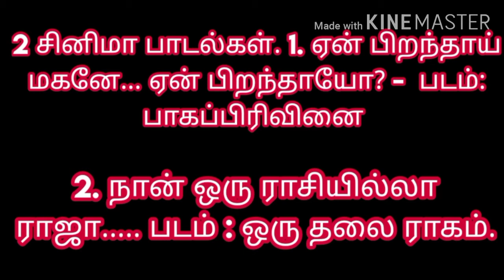🅼🅾🆃🅸🆅🅰🆃🅸🅾🅽 🆂🅿🅴🅴🅲🅷 🅴🆇🅰🅼🅿🅻🅴 🅵🆁🅾🅼 🆃🅼🆂|Mana kannadi|Elango Babu|Tamil|Google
Dear friends.
I am Elango babu.
This Mana kannadi channel reflex your feelings and thoughts.
In this channel I give motivational speech in tamil.
In my motivation I give tamil quotes and ponmoligal also.
l create my mana kannadi channel as a best motivational channel.
when you are in vex(broken heart), at the time you see mychannel; definitely my channel uplift you from sad mood and gives happiness.
thanks for reading this and watch my mana  kannadi channel.
                      your friendly,
                                Elango babu.🙏